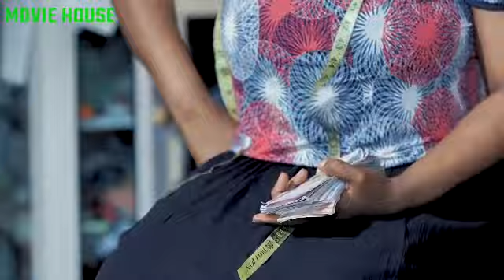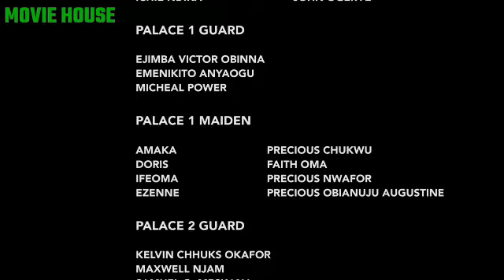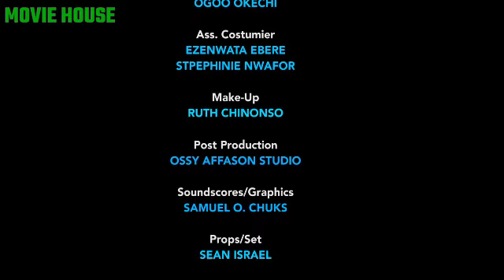PRIDE OF A PRINCE 5 -6 NEWLY RELEASED - (UJU OKOLI, STEPHEN ODIMGBE) LATEST TRENDING NIG MOVIE 2022